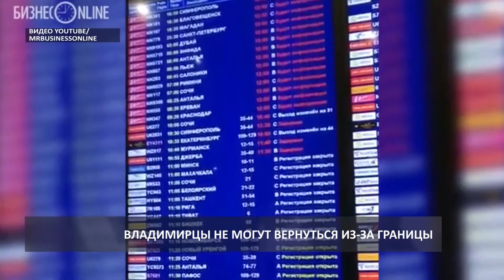2017 10 05 ИНФОБЛОК Безопасность HD